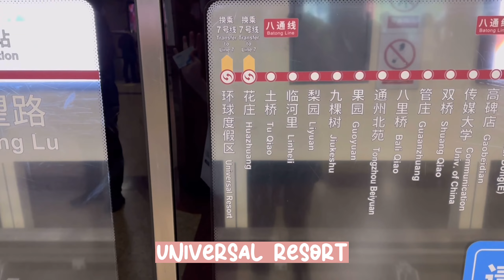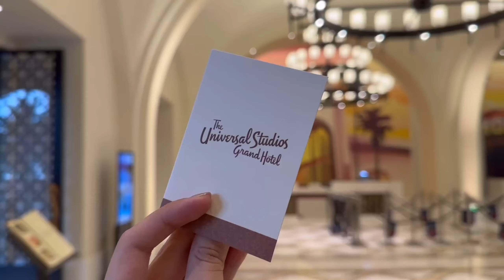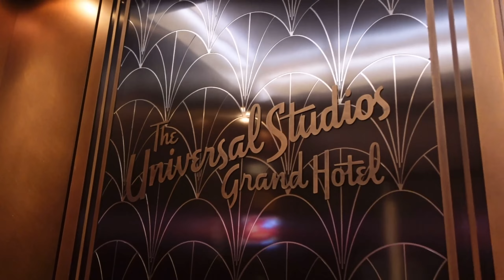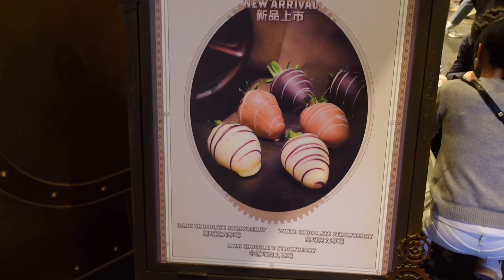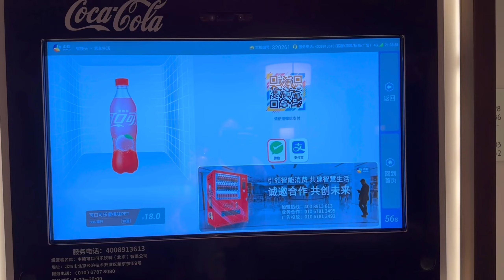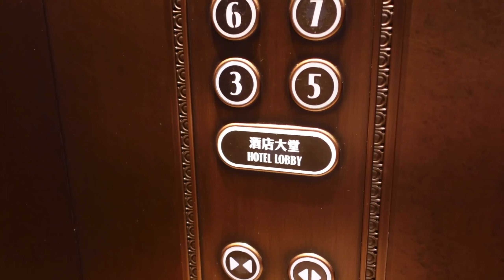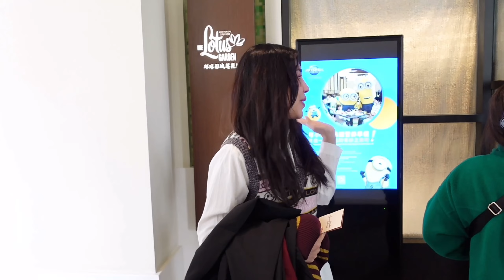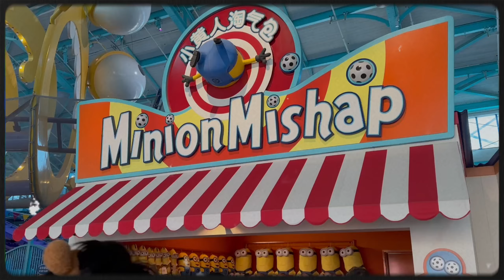Universal Studios Grand Hotel BEIJING Vlog 💛 รีวิวห้อง Minions & โรงแรมแบบระเอียดครบ! | ingingbliss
แฟน Minions ห้ามพลาด กับโรงแรม The Universal Studios Grand Hotel ที่ Universal Studios BEIJING สุดเก๋!! เต็มไปด้วยความน่ารัก พร้อมรีวิวห้อง Minions King Room พาทัวร์ร้านของฝาก Official ต่างๆ และทานอาหารเช้ากับน้องมินเนี่ยน 🍌